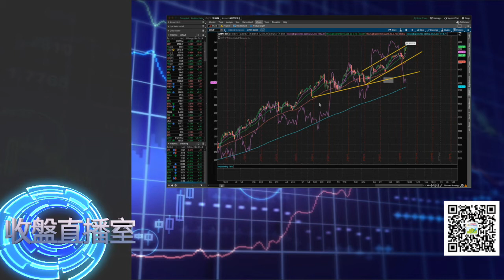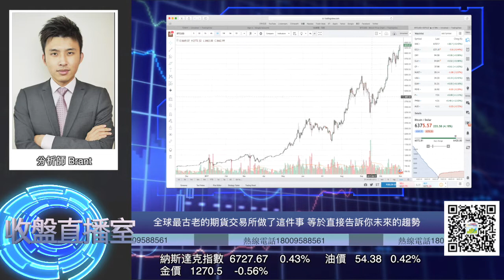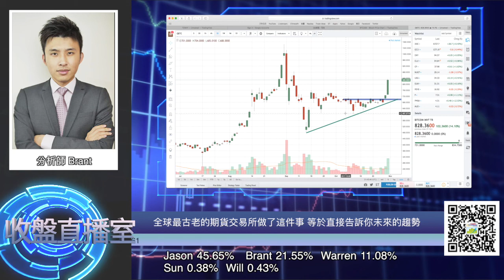1031『收盤直播室』全球最古老的期貨交易所做了這件事，等於直接告訴你未來的趨勢